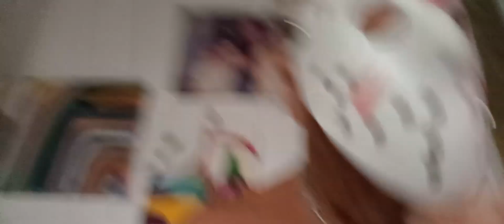BATMAN Y JOKER SE ENCUENTRAN CON JASON EN "NOCHE ESPELUZNANTE" (TRAILER) ESPAÑOL (SIN EDITAR)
"NOCHE ESPELUZNANTE todo transcurre una noche de invierno joker sale a caminar se cruza con batman y aparece Jason y ellos se vuelven inseparables para salvarce de jason, esto es espeluznante.